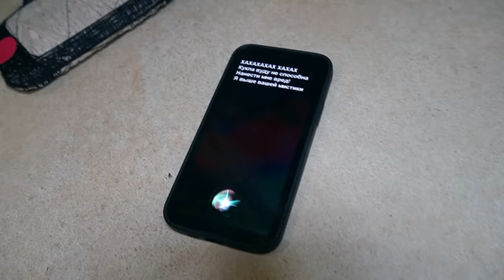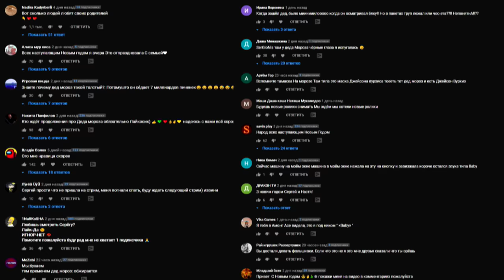НИКОГДА НЕ ДЕЛАЙ КУКЛУ ВУДУ НА СИРИ в 3:00 *я ее убил?*